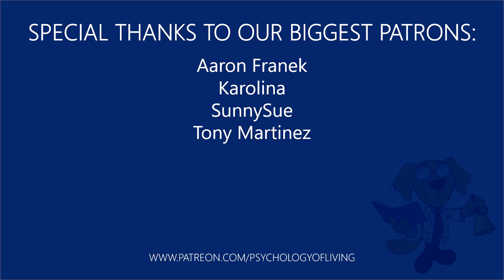How to Be Cool (According to Psychology)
We all have a strong desire to feel like we belong. Our psychological urges draw us into social situations where we may feel like we are meant to be there. However, just because our brains are wired for social connection, it doesn't mean that it's easy for everyone. Countless people struggle with fitting in and feeling a sense of belonging. So many individuals have a tough time navigating social dynamics and being "cool." What does it even mean to be cool? What are the psychological components of being cool, and how can we utilize those to feel a stronger sense of belonging? I discuss all of this in today's episode. Enjoy!